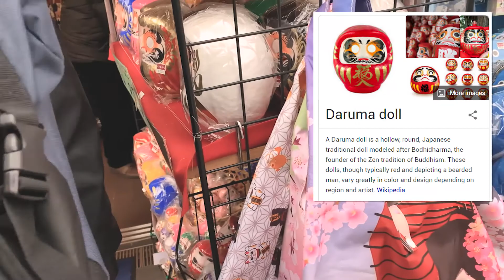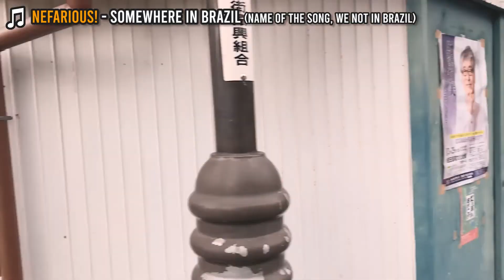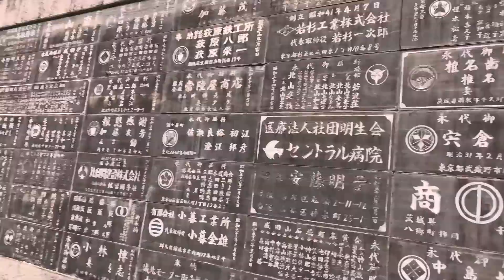Monkey On Stilts & Gigantic Crowd Uphill? | Winter Wandering FINALE Day 6 & 7 - Narita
Sheeeesh, what a long title! But it's the last Winter Wandering! Here, I visit what is essentially old school Narita, which is right near the Narita Airport that most will either arrive at or exit when visiting Japan internationally. From random monkey aerobatics to the beautiful Narita-san Shinshoji Temple, this finale was the most unique experience I had in my entire trip.

Thanks for joining me on this journey! I enjoyed vlogging and editing these, and hopefully you enjoyed watching them!